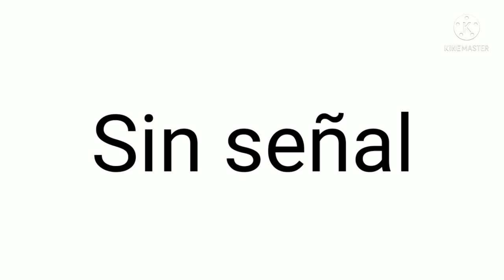[FAKE] Chilevision Anti-Piracy Screen (2018-2021)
My First Anti-Piracy Screen